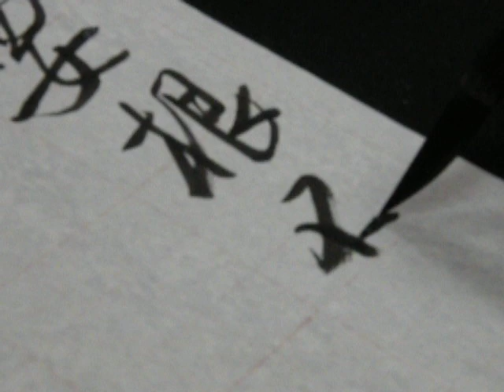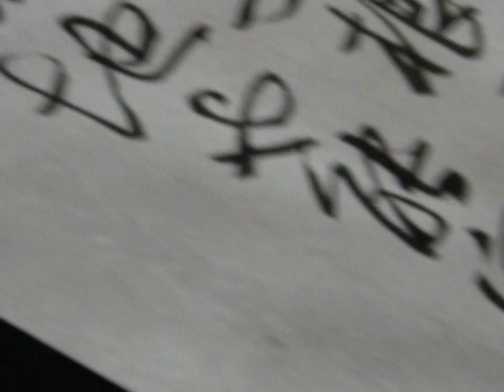台灣書法家志業吳啟禎書法揮毫教學--行書教學(ㄧ)